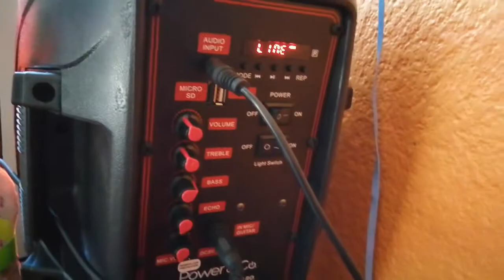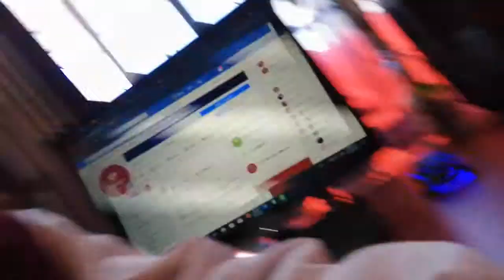SmartTable El Invento del Siglo.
Hemos creado un nuevo invento y es la SmartTable, es un dispositivo bastante inteligente el cual consiste en una simple mesa, pero esta integra un computadora.

Quedate para ver el vídeo y las noticias de MEXINET.

~VIDEO CÓMICO, puede contener palabras antisonántes, se recomienda para usuarios mayores de 13 años.~

Al ser video cómico, la responsabilidad no recáe ni en el autor, ni en MEXINET. ¡DISCRECIÓN DEL CONTENIDO!.